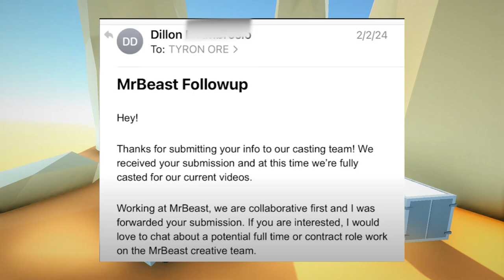MrBeast SCAMMED this guy!!! Or did he?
In this video i talked about what "Ty Ore" said in his video about MrBeast and how he allegedly "got scammed"
For the truth to be unveiled we'll have to wait until he releases part 2
Ty Ore's channel:  @OreyBorey